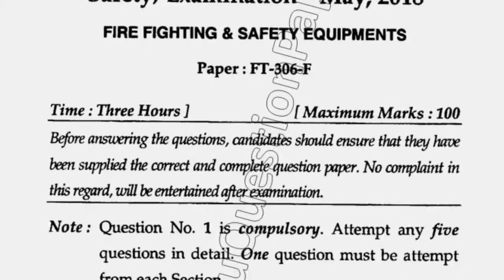BTech FTS 6th Sem Fire Fighting & Safety Equipment Question Paper 2018